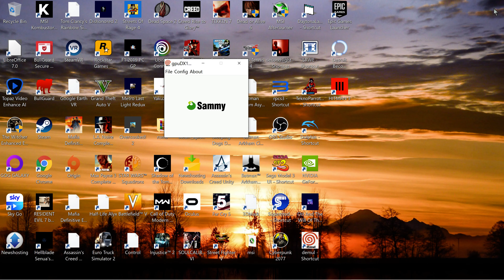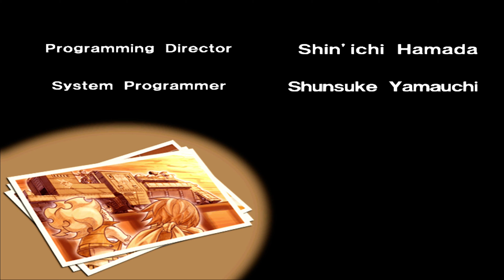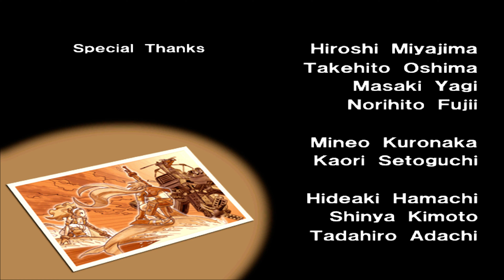Dolphin Blue 4k (Demul)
Atomiswave emulator
Running on:
- Intel® Core™ i7 10700
- RTX 3070